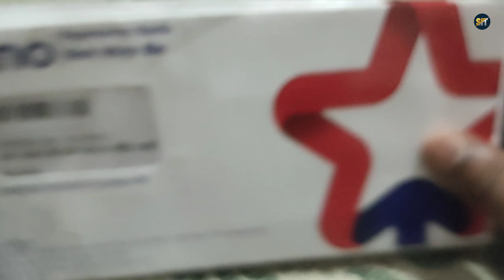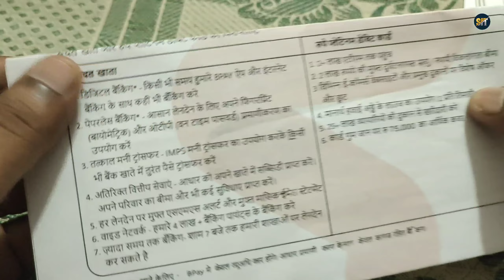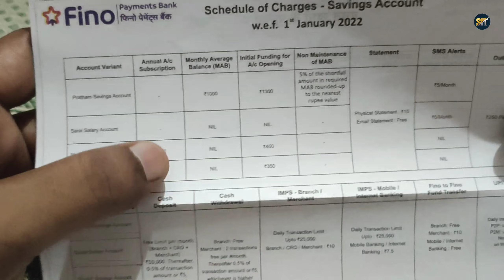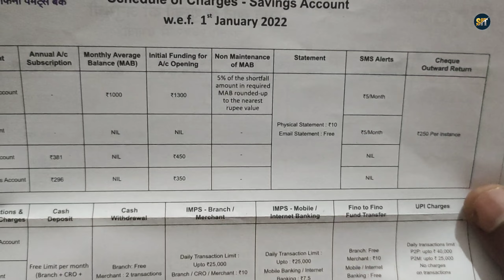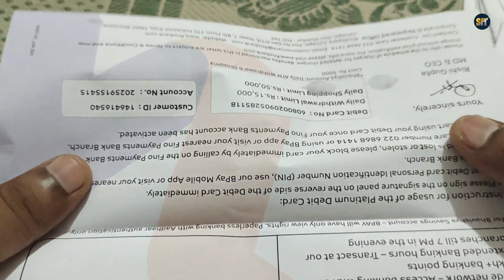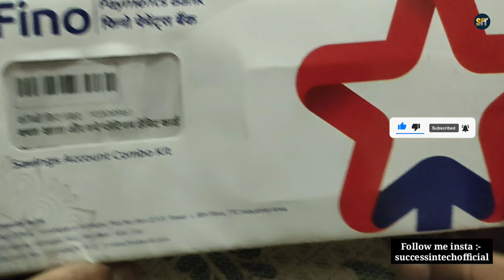Fino Combo Kit में इतना कुछ मिलता है 😱 - fino payment bank combo kit unboxing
Fino payment bank combo kit unboxing karke is video me dikhaya gaya hai fino payment bank welcome kit or combo kit me kya difference hai or fino atm ka kya charge lagta hai or monthly kitna transaction kar sakte hai is video me bataya gaya hai

Fino payment bank kaun se account me atm ka kitna charge pay karna padta hai or kya limit milti hai is video me bataya gaya hai or fino kaun se account me kya charge karta haiye complete information is video me di gai hai

• Fino ID Only 700 Rupaye me
• Ezeepay or Rapipay ID Free

About fino:
Fino Payments Bank is the Digital Banking Partner for millions of hardworking Indians. Hamesha.

We understand consumers and their needs from a bank and it is our continuous endeavor to provide them with an unmatched banking experience, through our simple products & services that can easily be accessed anytime, anywhere. Hamesha

We are present in 90% of India’s districts with over 724671 banking outlets, 54 Bank Branches and 130 Customer Service Points.